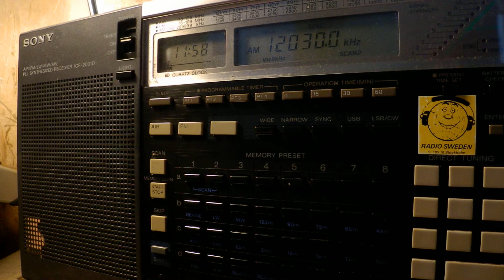31 05 2017 Radio Taiwan International in Russian to NEAs 1155 on 12030 Tamshui